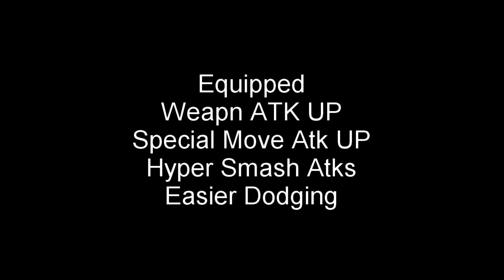Raid Boss Young Link//SuperSmashBrosUltimate#ssbu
Hey all Messi here today im fighting a raid boss on SSBU. Ive chosen Young Link to make a raid boss. I think I may have made him a little to strong but I still fought him and promptly lost haha. But I did get some cool KOs
Young Link's spirit build:
Weapon ATK up
Special Move up
Hyper Smash Atks
Easier dodging